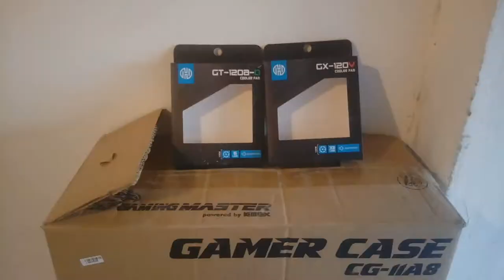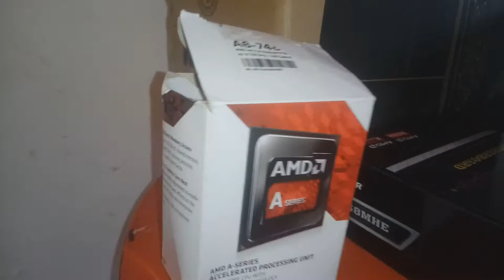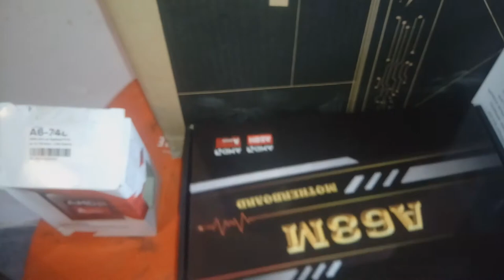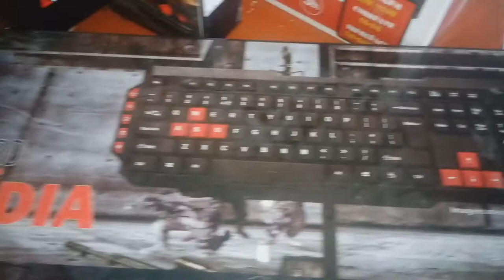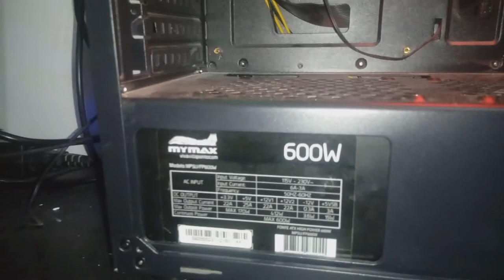UNBOXING PC GAMER DE BAIXO CUSTO 2020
PROCESSADOR : A6 7480
PLACA MÃE BIOSTAR
TECLADO GAMER G FIRE SÉRIES
MOUSE GAMER G FIRE SÉRIES